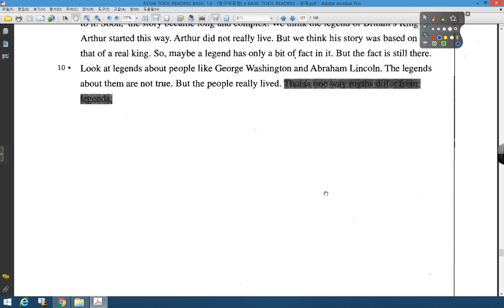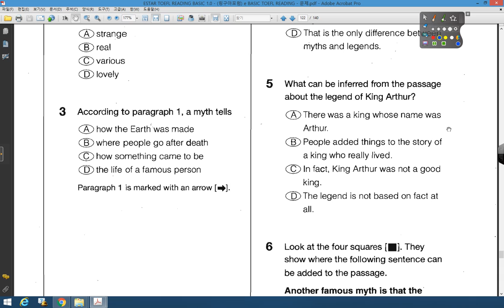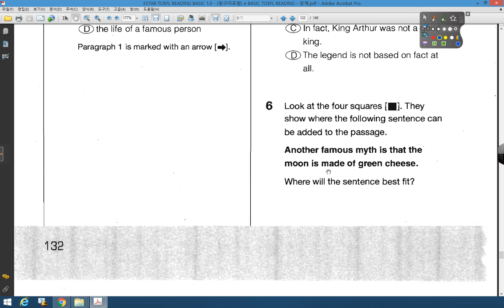TOEFL READING BASIC 1 0 p131